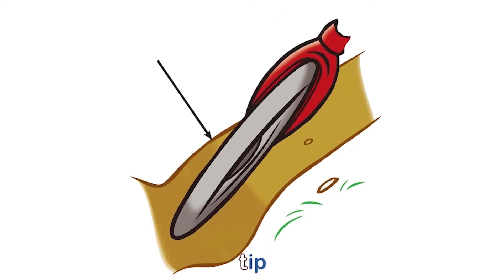English Words -ip -ed -en -an| PalFish Reading | English Kids Songs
👩‍🏫Palfish Reading is an online English-Learning platform, offering 4000+ picture books to kids from 0 - 14 years old.
👶Kids are encouraged to read books out loud along with AI pronunciation correction. ✍️Meanwhile, you can record kids' voice👂, and check the playback and AI scoring to help kids improve.💪